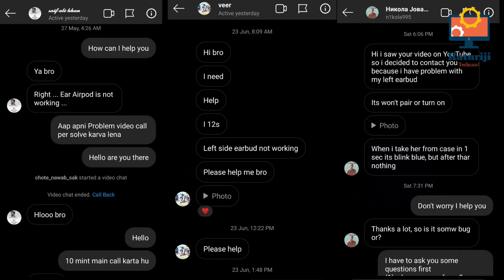How To Open inpods 12 | Left/Right Earbud Not Working | Charging Problem | By Raturiji Technical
Open inpods 12
How To Open inpods
Open inpods i11
Open inpods i7
Open inpods i9
Open inpods i12 TWS
Open inpods airpods
Open inpods airpods 2
inpods 12
inpods 12 won't connect
inpods 12 how to use
inpods 12 vs airoods
inpods 12 charging
inpods 12 review in hindi
inpods 12 vs i12 tws
inpods 12 hindi
inpods i12
inpods 12 how to use in hindi
inpods 12 left not working
inpods 12 black
inpods 12
left airpod not working

PTron Boom 2 4D Earphone Review GIVEAWAY | Best Earphones Under ₹500 | 4D Coil Dual-driver Earphones

Product description

inPods 12 How to Use i12 inpods 1.Tap the charging case power on switch 2.Open the charging case and take off the earbuds,then eabuds auto-power on and pairing (important reminder:the condition of earbuds auto-power on is to turn on the switch of charging case) 3.Pair with the device: 1)turn on Bluetooth in the device 2)search i12 and connect to i12 Specification: 1. Driver: 15mm 2. Impedance: 9 OHM 3. Bluetooth version: Bluetooth 5.0 4. Output power: 40mW;Battery capacity 35MAH , charging box is 300mh . 5. Bluetooth distance: 10 meters 6. Frequency response: 20-20000Hz 7. Operating voltage range: 3.0V-4.2V 8. Powerful noise de-noising circuit (active noise reduction) 9. Charging time about 1-2 hours . 10. Talk time is about 2-3 hours (a pair of earphones use together ),music time about 2-3 hours (a pair of earphones use together ) , Charging box can charge for the earphons about 3-5 times. Box Content 1 * A Pair of Earphones 1 * Charging Case 1 * USB Charge Cable 1 * User Manual

Hello friends Iam Sagar Raturi Welcome to your channel Raturiji Technical

The purpose of my channel is to create some such videos for you that you can understand science and technology in easy language.
Information about mobile, laptop, computer etc. in Raturiji Technical Channel and Unboxing / Revue etc ...

Our channel has only one purpose so that we can provide you the convenience of all the videos on the channel to provide you easy language in Hindi